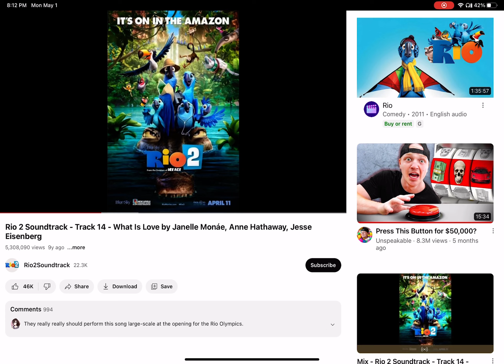May 1, 2023